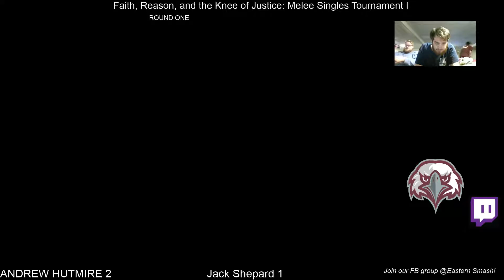FRKoJ Melee Singles II: Andrew Barbin VS Gaelan Campbell